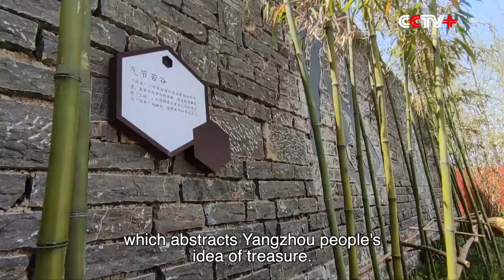Exhibition Gardens at Yangzhou Int'l Horticultural Expo Embody Chinese Aesthetics, Philosophy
The exhibition gardens on display at the International Horticultural Exposition in east China's Jiangsu Province demonstrates the delicate combination of Chinese aesthetics and philosophy, catching the eyes of visitors on its opening day Thursday.

The two gardens named after the hosting city of Yangzhou are created by the same master designer He Fang. Though widely different in size, the two gardens all reflect the Chinese people's pursuit of beauty and their all-embracing philosophy.